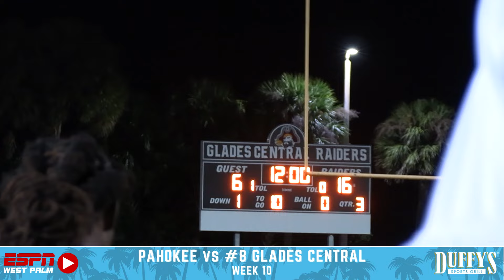Raiders Win Muck Bowl CLASSIC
Glades Central outlasts Pahokee 23-16 in OT to win a classic Muck Bowl.

Twitter.com/ESPNTop63 for more coverage.